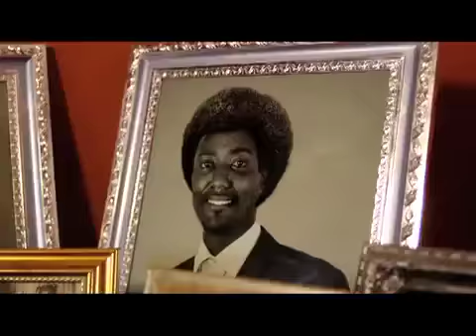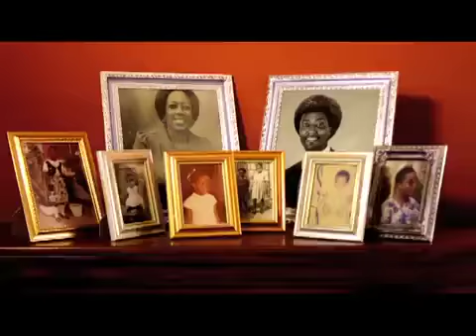Efya - Sexy Sassy Wahala - GHANALINXTV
from the soundtrack of the new film 'Adam's Apple' directed and produced by film maker Shirley Frimpong-Manso.